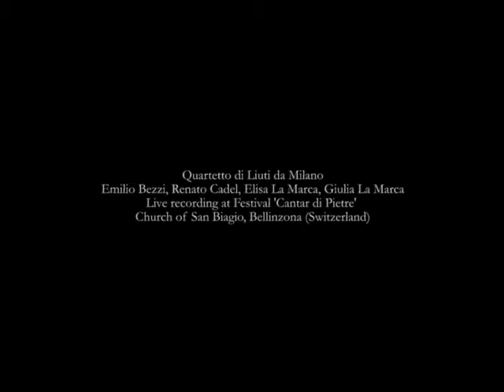Il bianco e dolce cigno - Quartetto di Liuti da Milano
Jacob Arcadelt (c.1505-1568)
Il bianco e dolce cigno

Quartetto di Liuti da Milano
Emilio Bezzi, Renato Cadel, Elisa La Marca, Giulia La Marca

Live recording at Festival 'Cantar di Pietre'
Church of San Biagio, Bellinzona (Switzerland), September 2016